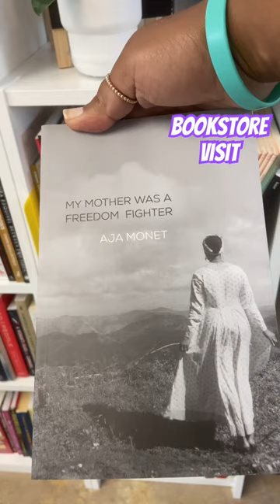Finally had the chance to visit Whose Books in Bishop Arts